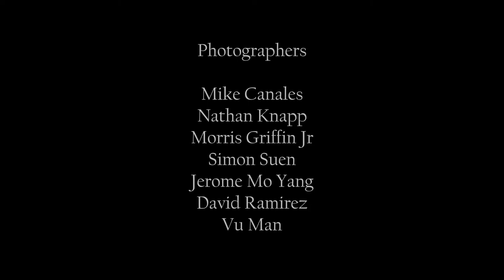Gladys Magazine Photo Shoot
A Texacali Studio Production In Conjunction with ImagesBy Baytes

Rustic Rose Events
Bella Gladys Magazine
Gladys Magazine
Andrea Patrick Forted

and

Allen Baytes

Photographers
Mike Canales
Nathan Knapp
Morris Griffin Jr
Simon Suen
Jerome Mo Yang
David Ramirez
Vu Man

Models
Staci Jaeger
Maisa Kehl
Karye McClendon
Carla Hartman
Claudia Lara
Stephanie Schuster
Lindsey Bonin

Dani Harger
Jackie Parker

Special BTS Photographer
Amelia Gulli Photography